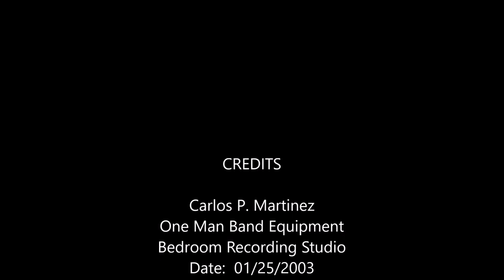Donna by Carlos P Martinez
Just want to show my new dentures and to upload new videos and new sound with my new dentures. Got them at Sloans Lake Dental. They are so GOOD and extreamly Friendly and caring. Check them out!